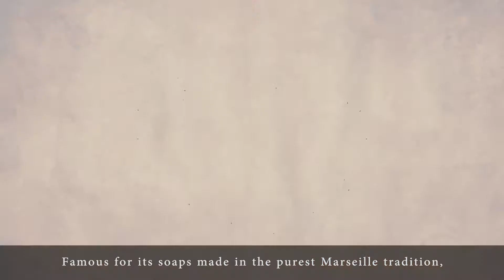Panier des Sens: Brand story and values FR- English Subtitles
In Marseille, the tradition of quality soap making is not only about heritage, it is a genuine way of life. This mythical product has established itself as a universal reference thanks to the alchemy talents of the master soap makers.

This unique know-how is the foundation on which PANIER DES SENS develops its current product expertise: natural formulations and extensive research on active plant substances. A complete line including bath, skin care and fragrances that has been under development for over 17 years, based on traditional soap making expertise and plants from Provence and the Mediterranean.
Our love for nature has made us aware of our environmental responsibility thought economic, ecologic and social commitments.

Discover Panier des Sens, natural cosmetics made with authenticity in Provence !